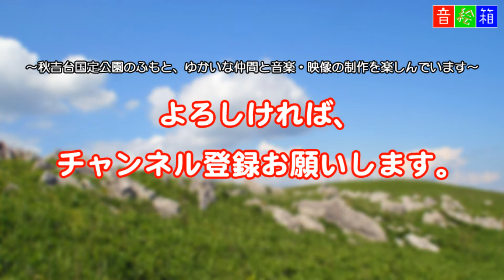オリジナル曲/風にゆらゆら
オリジナル曲/風にゆらゆら～やない金魚ちょうちん祭りプレイベント 2017 より～
作詞・作曲/三島好雄
歌/風鈴亭独楽助
大道芸人・画家・陶芸家など多彩な才能の持ち主。
今回は、シンガーソングライターとしてデビュー！